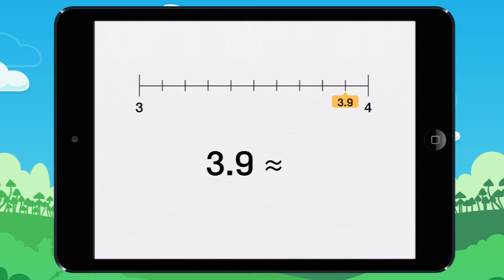Moving the number & rounding it. Example 2